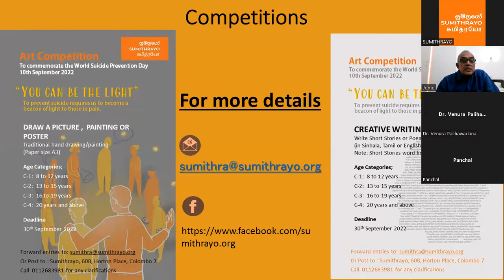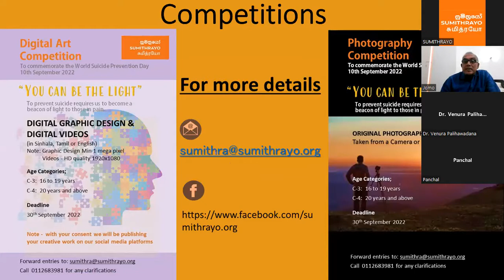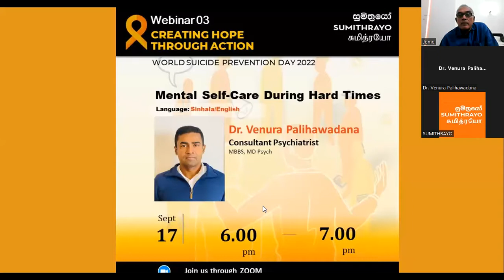Sumithrayo WSPD Webinar 3: Mental Self-Care During Hard Times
Webinar Organized by Sumithrayo for World Suicide Prevention Day 2022
Guest Speaker Dr. Venura Palihawadana, Consultant Psychiatrist